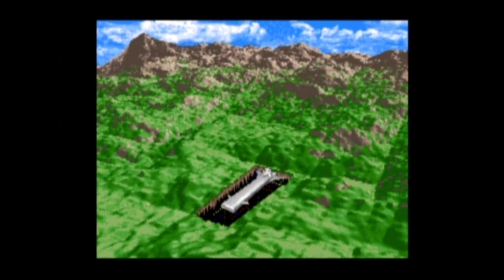C&E Vs. GI Joe Part 2: We're on the Final Mission Already?!